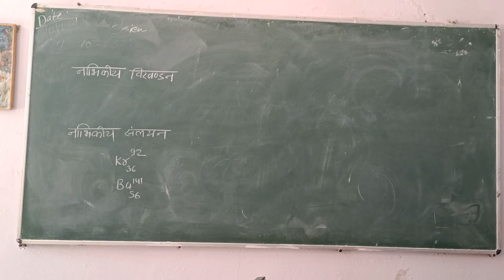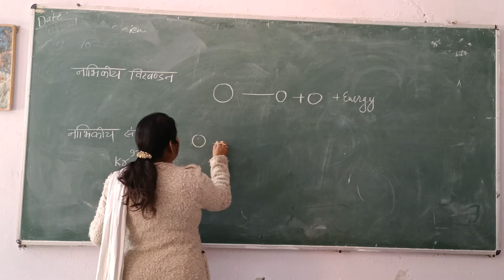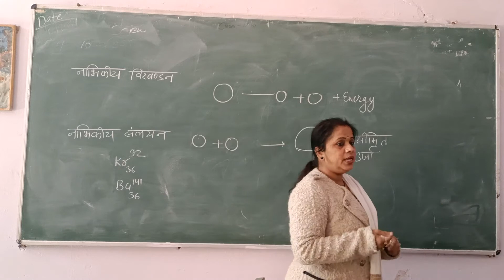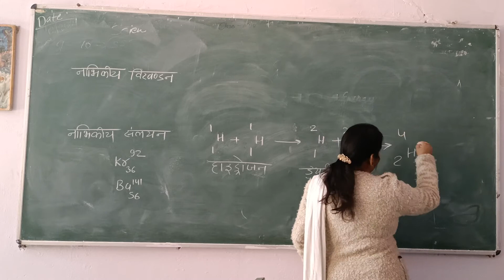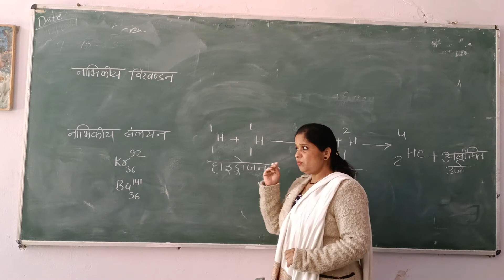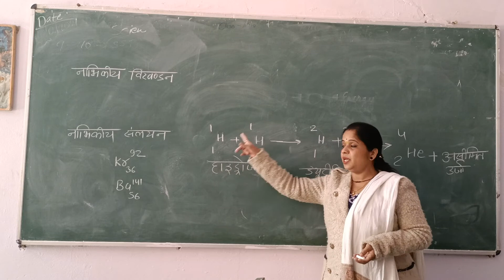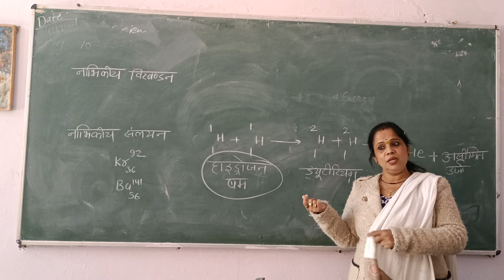कक्षा 10th -- नाभिकीय संलयन